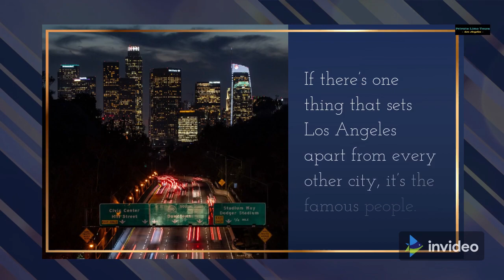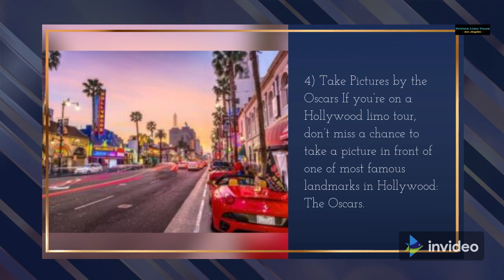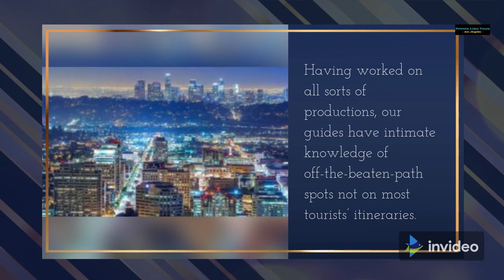PrivateLimoTours.com Top 5 Things To See & Do In Los Angeles In a Private Limo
A private limo tour is the only way to really see the heart of Hollywood.

With scheduled stops at Sunset Boulevard, the Chinese Theatre, Hollywood Boulevard, Beverly Hills and Rodeo Drive, you’ll have a chance to appreciate this icon of American culture from many different perspectives

Here are 5 of the Best Hollywood Sightseeing Stops you should experience.